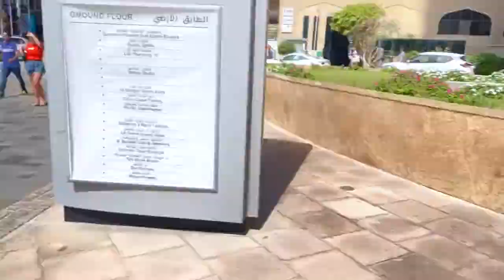OUR APARTMENT IN THE MARINA TORCH TOWER, DUBAI | Birmingham, UK to Dubai, UAE!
We are staying in the Marina Torch Tower which overlooks the Dubai Marina. WOW, what a place it is! It's right in the middle of the hustle and bustle with bars and restaurants conveniently located at the foot of the Marina Torch Tower. We're in a very spacious 2 bedroom apartment which comes with a huge living room with 2 sofas, 2 bathrooms, a kitchen, a store room, a washing machine and a widescreen TV.

Learn how to use the internet to make money online from anywhere in the world